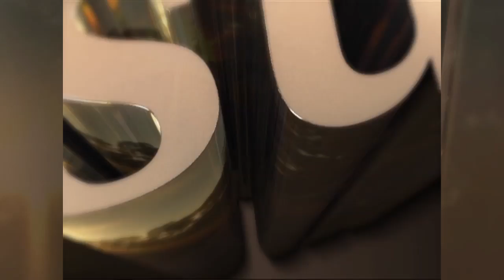Anunciamos Jesus - Pentecostes - 04/06/2017 - Bloco 01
Tema:
Pentecostes

Apresentação:
Dom Murilo Krieger, scj

Sinopse:

No domingo de Pentecostes, Dom Murilo louva a Santíssima Trindade pelo presente que recebemos de Jesus Cristo, de sua fidelidade ao Pai: o Espirito Santo.